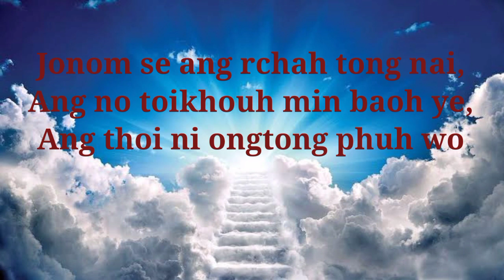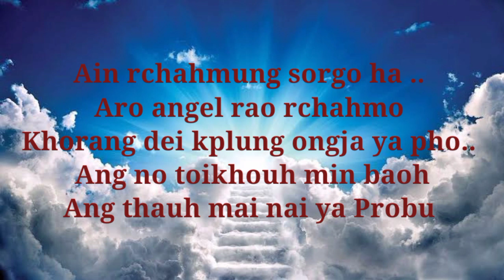Track- Jonom se ang rchah tong nai